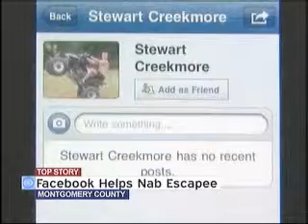Facebook helps nab escapee